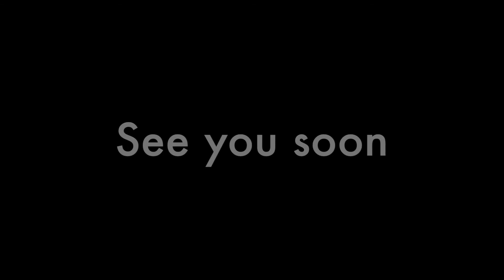Short Ride to Otay Lakes Rd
ET Motovlog - Hello Everybody ! Today, I made a small trip to Otay Lake. It was a great day to ride motorbike. The weather was around 77 fahrenheit. Even though I was late for sunset, it was a great ride. Otay Lake and Otay County Open Space Preserve are pretty cool places to hike or trek. Also, you can encounter many motorcyclists on the way. Have fun !

ET Motovlog - Herkese Merhabalar ! Bugün Otay Lake'e doğru küçük bir gezintiye çıktım. Motorsiklet sürmek için çok güzel bir gündü. Hava yaklaşık olarak 25 dereceydi. Biraz geç kalmama rağmen, güzel bir sürüş oldu. İyi seyirler !

2005 Suzuki Burgman 400AN
SJ5000X Elite
HJC CL-Max 2

02:06 - Freddy's Menagerie by Kevin MacLeod is licensed under a Creative Commons Attribution license